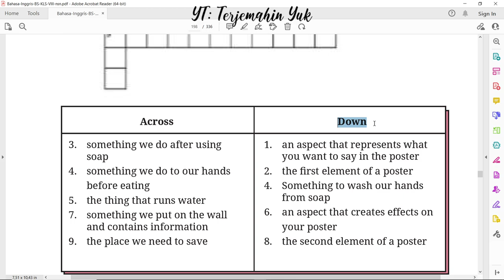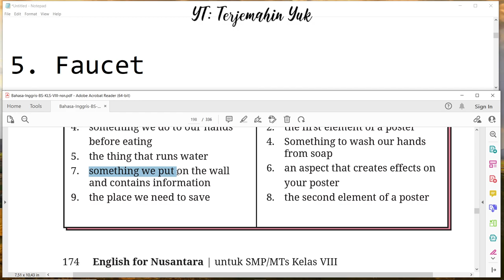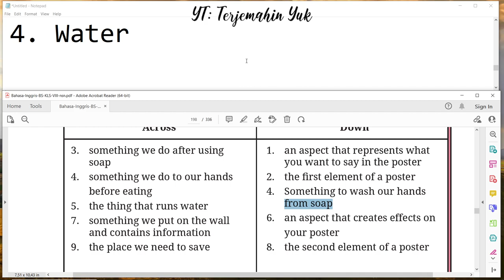Hal. 174 kelas 8 Terjemahan Buku Bahasa Inggris SMP MTS Kurikulum Merdeka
Section 5 - Fun Time
Fill in the squares with words you found based on the clues.
terjemahin yuk
terjemahinyuk
terjemahkan yuk
Kelas VIII
English for Nusantara
kunci jawaban
belajar bahasa inggris
pelajaran
halaman